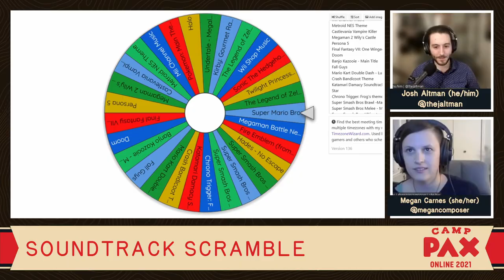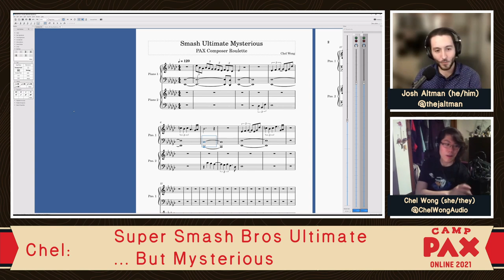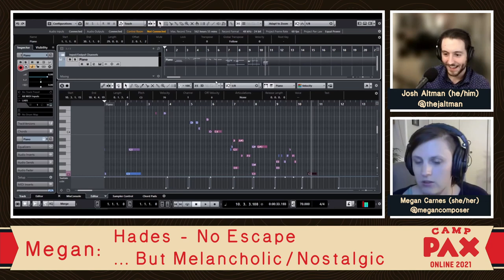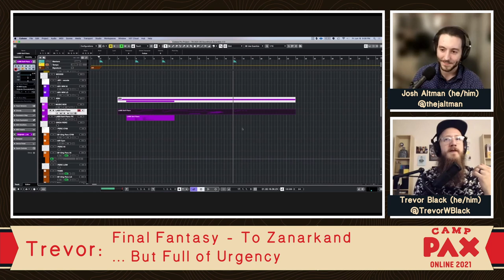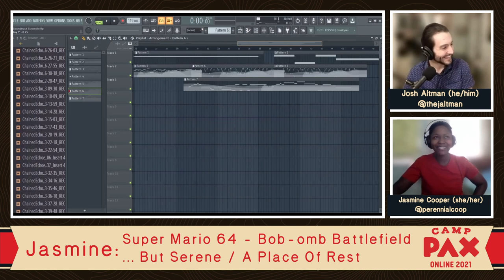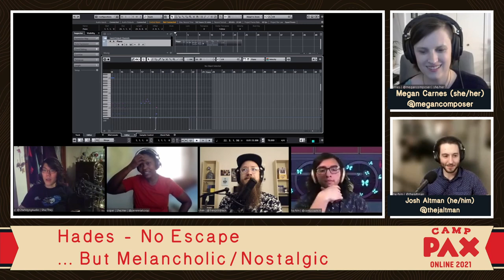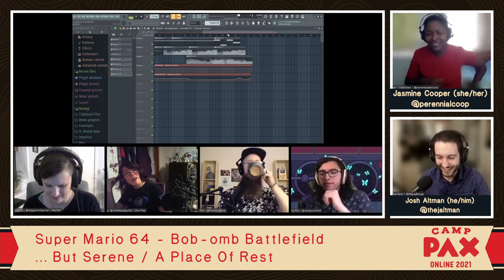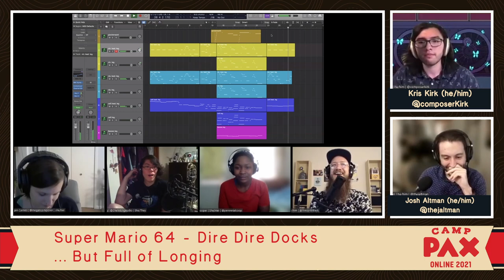Soundtrack Scramble: The Game Music Arrangement Challenge (PAX East Online 2021)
Watch in real-time as professional composers are challenged with flipping the emotions of some of the most recognizable tunes in all of geekdom. Each challenger will draw, at random, the name of a video game and the name of a musical style or emotion. They will then have only the length of a PAX Panel to re-arrange that tune to match the given style or emotion. Join Chel Wong [Kine, Whisker Squadron], Jasmine Cooper [Kindred Fates, Gigabuster], Megan Carnes [Divinuet, Helheim Hassle], Kris Kirk [Good Lookin' Home Cookin, Fragments], and Trevor Whitaker Black [Kill It With Fire, Kingsman] as they challenge "The Wheel of Tunes", frantically arrange music, and show you their process along the way.
Recorded for PAX East Online 2021

Panelists:
Joshua Altman (He/Him) @thejaltman [Co-founder, Digital Daydream]
Chel Wong (She/Her) @ChelWongAudio [Composer and Sound Designer, Freelance]
Megan Carnes (She/Her) @meganComposer [Composer and Game Designer, Freelance]
Kris Kirk (He/Him) @ComposerKirk [Composer and Sound Designer, Freelance]
Trevor Whitaker Black (He/Him) @TrevorWBlack [Composer and Sound Designer, Freelance]
Jasmine Cooper (She/Her) @PerennialCoop [Composer and Sound Designer, Freelance]